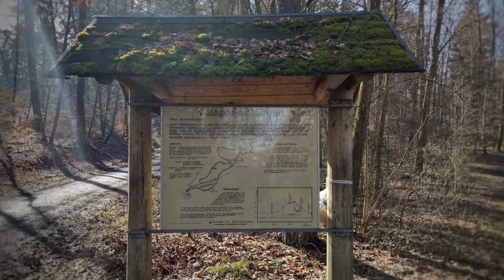Walderlebnisweg & Wildgehege bei Rottenburg am Neckar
Der Walderlebnisweg bei Rottenburg startet beim Waldparkplatz beim Spielplatz und der Grillstelle. Die Strecke führt mitten durch den abenteuerlich anmutenden Wald mit Holzschnitzereinen und den Hinweisschildern. Der Weg verläuft schließlich zum Wildgehege mit den sehr zutraulichen Wildschweinen.